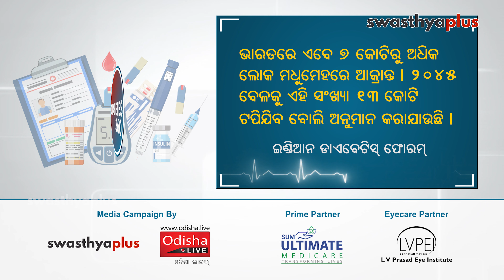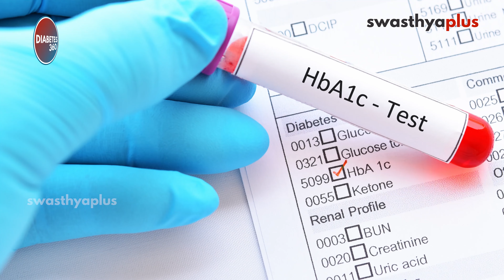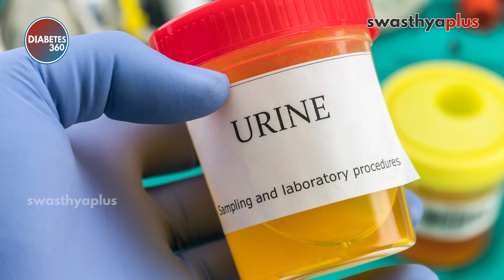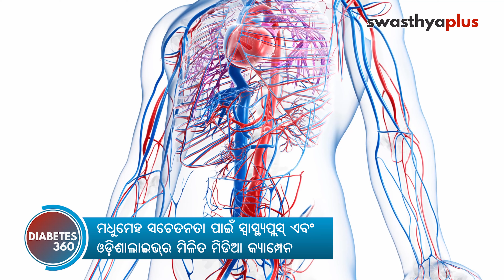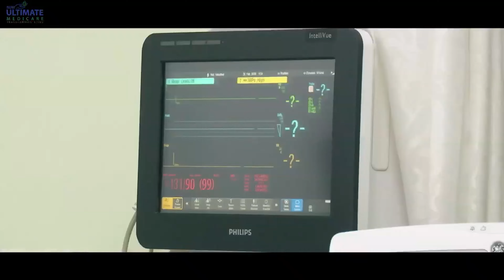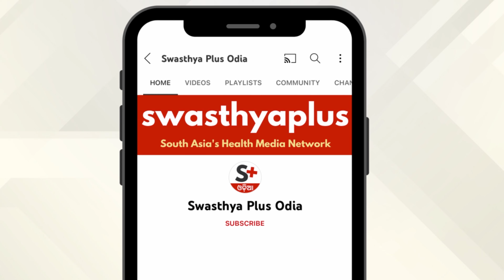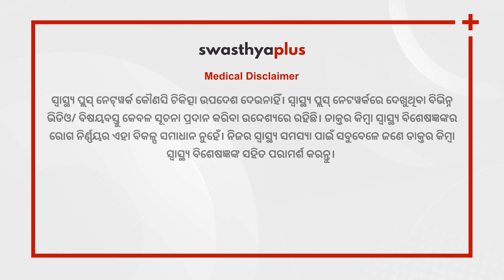ମଧୁମେହ ଜୀବନଶୈଳୀ - ଆପଣଙ୍କ ଚିକିତ୍ସା, ଖାଦ୍ୟ ଓ ଫିଟନେସ୍ | Diabetes 360 - Odia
ଡାଏବେଟିସ୍ ବା ମଧୁମେହ ଆଜି ଏକ ବିଶ୍ୱ ସ୍ୱାସ୍ଥ୍ୟ ସମସ୍ୟା ଭାବେ ଉଭା ହୋଇଛି। ଘରେ ଘରେ ଡାଏବେଟିସ୍‌ ରୋଗୀ। ଏହି ରୋଗକୁ କେବଳ ଔଷଧ ଖାଇ ନିୟନ୍ତ୍ରଣ କରିବା ସମ୍ଭବପର ନୁହେଁ। ଏହାକୁ କାବୁ କରିବାର ସବୁଠାରୁ ବଡ଼ ଉପାୟ ହେଉଛି ସ୍ୱାସ୍ଥ୍ୟକର ଜୀବନଶୈଳୀକୁ ଆପଣେଇବା ଏବଂ ସମାଜରେ ବ୍ୟାପକ ସଚେତନତା ସୃଷ୍ଟି କରିବା।

ସ୍ୱାସ୍ଥ୍ୟପ୍ଲସ୍ ଏବଂ ଓଡ଼ିଶାଲାଇଭର ସ୍ୱତନ୍ତ୍ର ମିଡିଆ କ୍ୟାମ୍ପେନ ‘ଡାଏବେଟିସ୍ ୩୬୦’।

ଏହି ଏପିସୋଡରେ ରହିଛି:
ଡାଏବେଟିସ୍‌ କ’ଣ ଓ କେତେ ପ୍ରକାରର?
ଡାଏବେଟିସର ପ୍ରମୁଖ ଲକ୍ଷଣ ଓ କାରଣ?
ଡାଏବେଟିସ୍‌ର ଚିକିତ୍ସା ଓ ପରିଚାଳନା?
ଡାଏବେଟିସ୍‌ ରୋଗୀଙ୍କ ଚକ୍ଷୁ ସମସ୍ୟା ଓ ତା’ର ଚିକିତ୍ସା?
ଡାଏବେଟିସ୍‌ ରୋଗୀଙ୍କ ପାଇଁ ଉପଯୁକ୍ତ ଖାଦ୍ୟ ଓ ବ୍ୟାୟାମ?

‘ଡାଏବେଟିସ୍ ୩୬୦’ ମିଡିଆ କ୍ୟାମ୍ପେନର ‘ପ୍ରାଇମ ପାର୍ଟନର’ ସମ୍ ଅଲ୍ଟିମେଟ୍ ମେଡିକେୟାର।  ‘ଆଇ କେୟାର ପାର୍ଟନର’ ଏଲଭି ପ୍ରସାଦ ଆଇ ଇନଷ୍ଟିଚ୍ୟୁଟ।

‘Diabetes 360’: Special Media Campaign by Swasthya Plus & OdishaLIVE on World Diabetes Day

Special Awareness Programme for ‘Complete Diabetes Management’

Monday, November 14, is being observed as the ‘World Diabetes Day’. To mark the occasion, OdishaLIVE and Swasthya Plus are collaborating to launch a comprehensive media campaign titled, ‘Diabetes 360’, for spreading awareness on ‘Complete Diabetes Management’ among people.

‘Diabetes 360’ is supported by SUM Ultimate Medicare as ‘Prime Partner’ while LV Prasad Eye Institute (LVPEI) has joined hands with the initiative as ‘Eyecare Partner’.

Introduction to Diabetes 360, in Odia (00:00)
What is Diabetes? in Odia (02:40)
Types of Diabetes, in Odia (04:15)
Symptoms and Causes of Diabetes, in Odia (05:48)
Complications of Diabetes, in Odia (06:55)
Treatment and Management of diabetes? (11:13)
Diet for Diabetes, in Odia (12:45)
Diabetic Eye Problems and Treatment, in Odia (16:20)
Fitness for diabetes, in Odia (21:55)